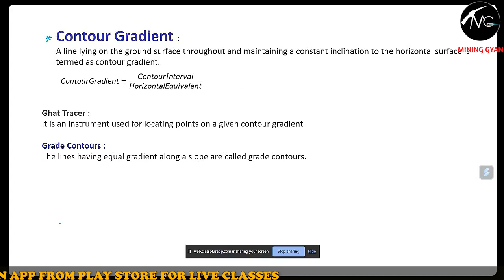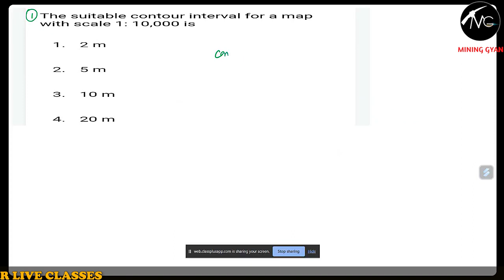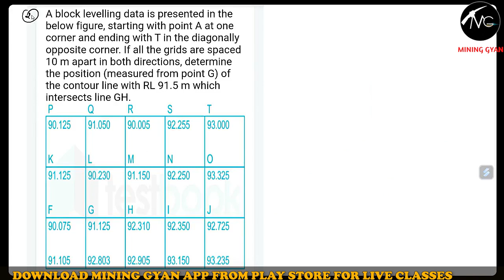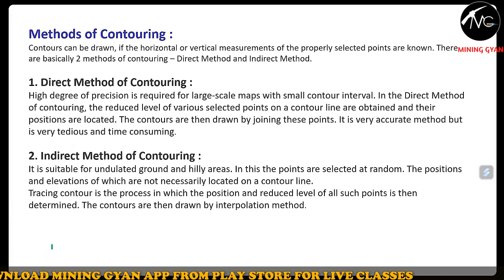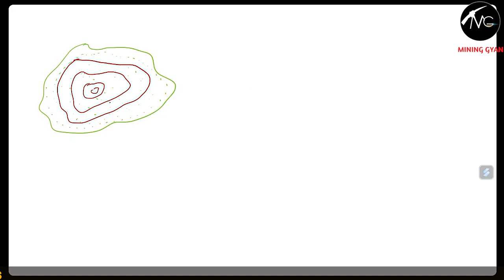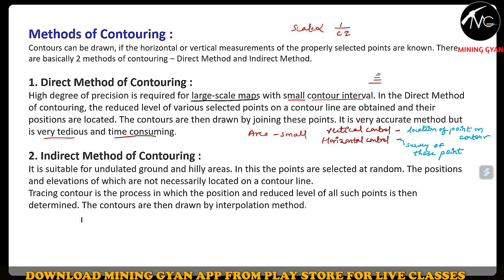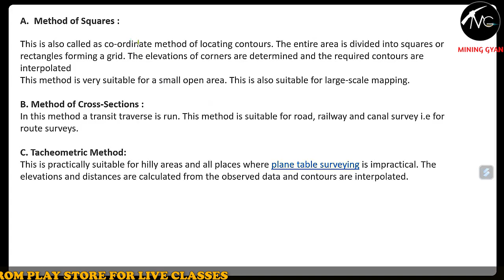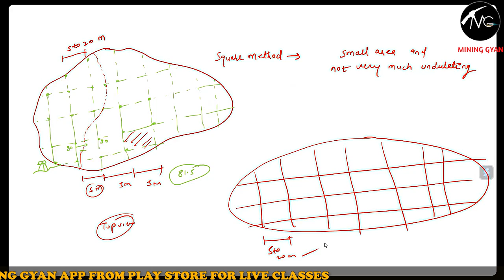GATE MN 2024 || Mine Surveying || CONTOURING | Pragyan Batch || Priya Mam || Mining Gyan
GATE MN 2024 || Mine Surveying || Conturing | Pragyan Batch || Priya Mam || Mining Gyan

Our Achievements
In GATE MN 2023
20 in the Top 100
60 in the Top 200
150 No. Of Students Qualified.

Other Exam
120+ Selection in NCL MS  Exam 2023
11 Selection out of 33 in UPPSC Mining Inspector Exam 2023

✅GATE MN 2024 "PRAGYAN" @Rs. 4500/- (Not Aailable in Installment)